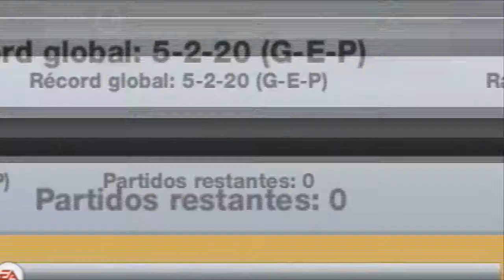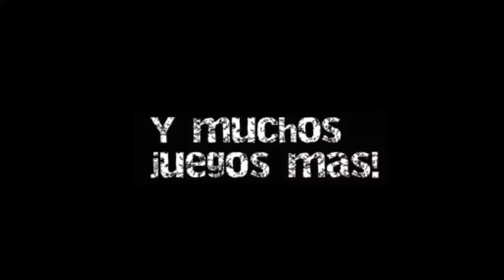Trailer del Canal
Hola a todos! Os traigo este video para mostraros los videos que iré haciendo en mi canal de youtube, espero que os guste. Un saludo a todos y...Adios!